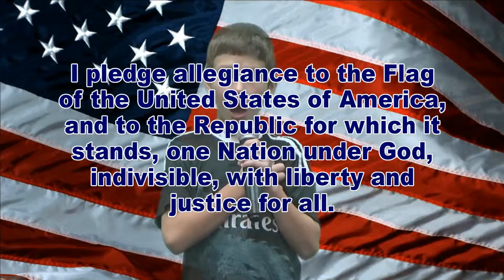WDTS News 02-18-15